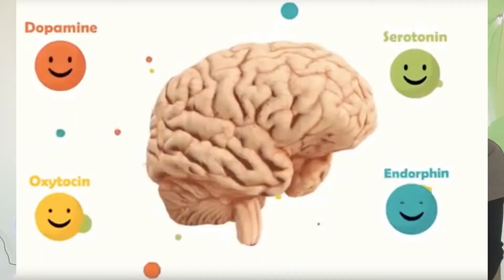CAN SMOKING BE DETECTED IN BLOOD TEST ?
The answer to the question of whether the cigarette is removed in the blood test is yes, if it has been smoked between the last 4 days and 3 weeks.

Will cigarettes show up in a blood test,
does cigarettes appear in the blood,
does cigarette show up in blood test,
In how many days does the cigarette come out of the blood,
Does your blood test show cigarettes,
Does the blood test show cigarettes,
Will it be obvious in the blood test that I smoke

Chat and ask questions about health issues, diseases, tests, symptoms and medical issues with Doktorix.